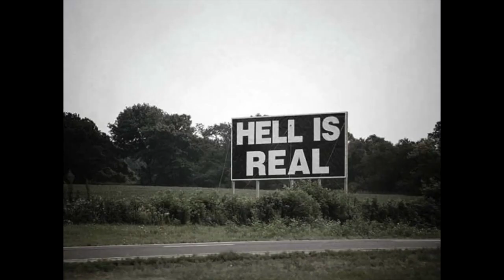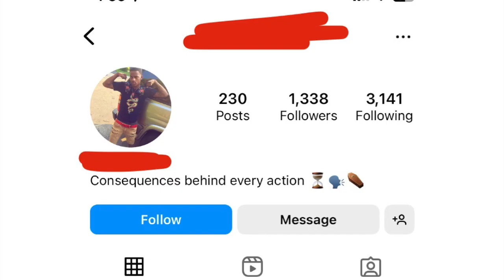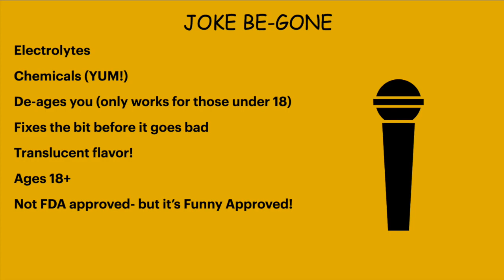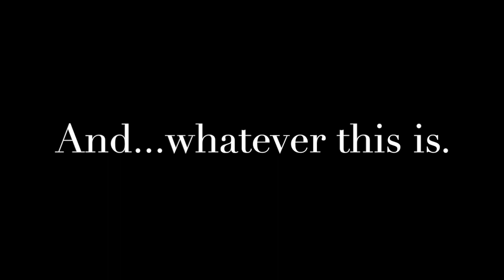Bear With Me: Now With More Armed Robberies!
Join Zoë on Bear With Me as she discusses shocking events, such as crime near campus or the Bengals game.